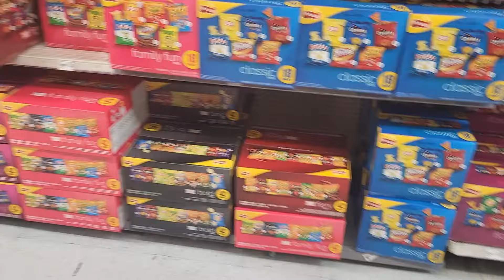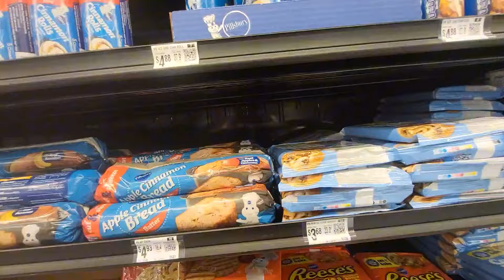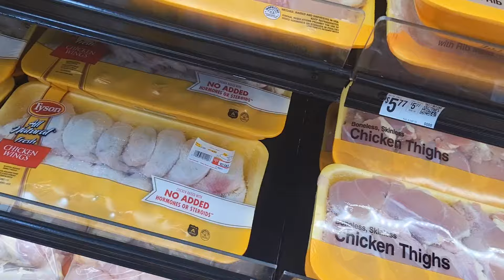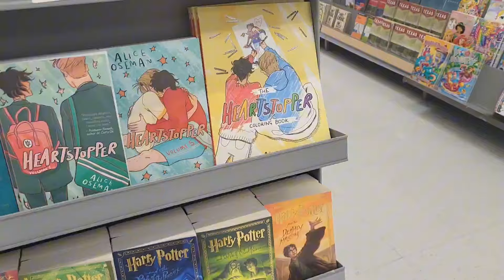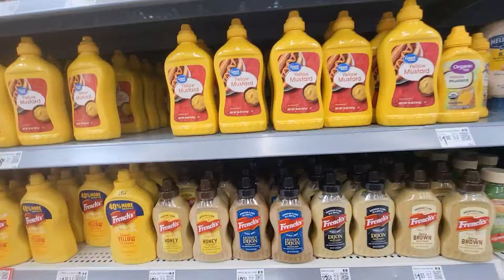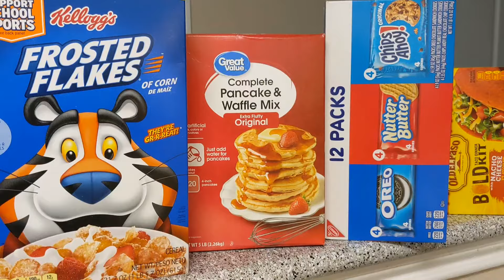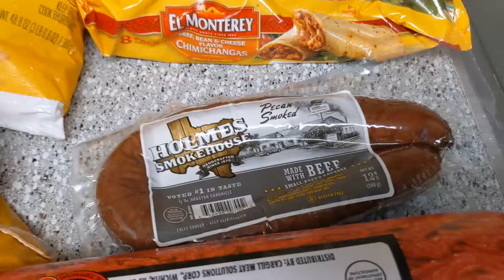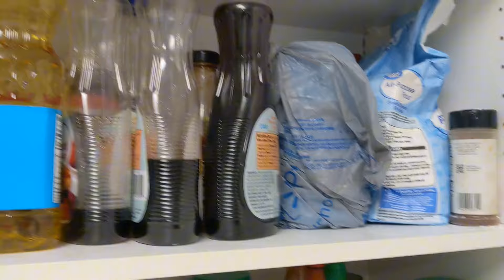Come Grocery 🛒 Shopping With Me 😉